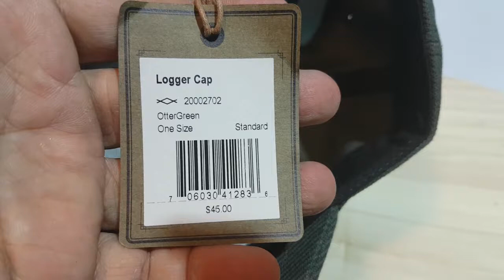Filson 20002702 Otter Green